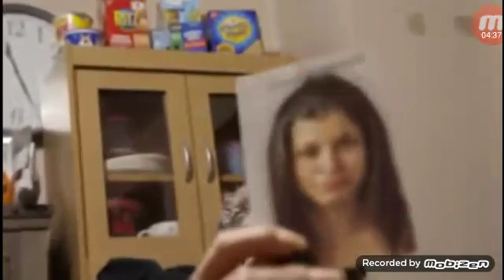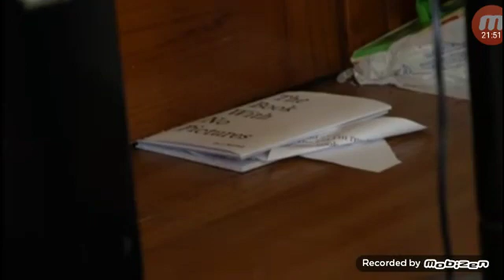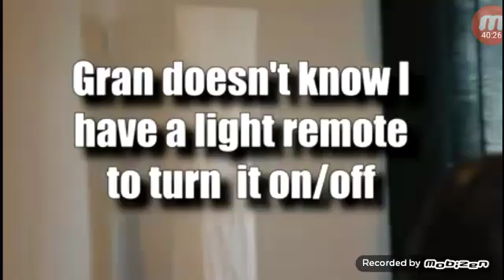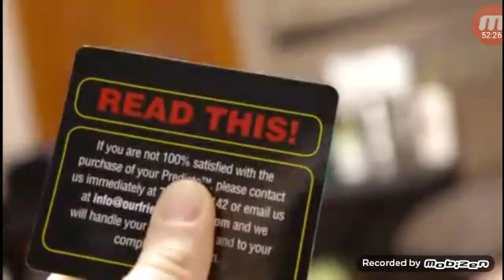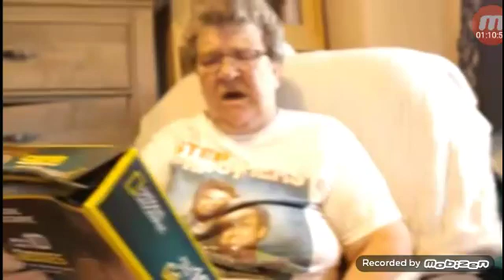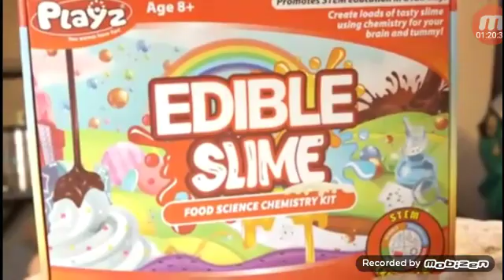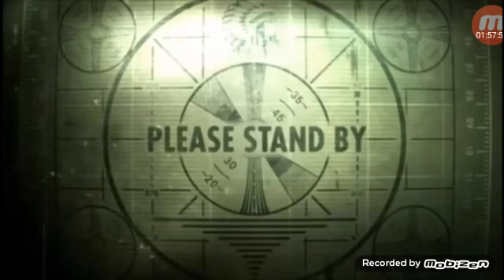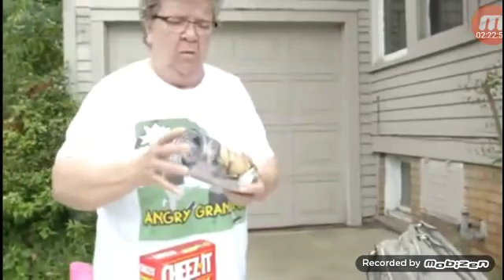Angry Grandma's Greatest Hits !!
Angry Grandma

YouTuber Information
Profile
Angry Grandma
Style
Vlogs, Pranks, Comedy & Podcast
Date joined
April 22, 2010

TheAngryGrandmaYoutube
Other media
Cameo
Videos
639+
Schedule
Weekly
Status
Active

Personal information
Full name
Judy Ward
Nationality
American
Residence
Oregon, Ohio, United States
Channel trailer
Most viewed video
First video
[Source]
Judy Ward (born: February 18, 1944 [age 78])[1] better known online as the Angry Grandma, is an American YouTuber mostly known for their prank videos.

Contents
1 History
2 Personal life/personality
3 Trivia
4 Quotes
5 References
History
They joined YouTube in April 22 2010, but uploaded their first video on January 2, 2013. The video was titled, End of The World Prank | Angry Grandma| (HD).

Personal life/personality
She's one of the 12 Siblings, her husband died a long time age. she lived in a small apartment on her own, seen in the early videos. She moved out in December 2015 to live with his grandson (the cameraman for her channel) Jacob "Jake" Jennings (born: September 15, 1999 [age 22]) in a house. she was on neighbourhood watch and on her bedroom door she had a broken door handle that Jake kept accidentally taking off which was seen a lot in the videos. Judy and the family moved to a new house again in November 2016. Judy is a funny usual grandma but entertaining. her granddaughter has helped prank grandma which has nearly scared her to death. she wanted an Xbox one and in Christmas 2016 she finally got one after begging for one off Jake. In September 2018, the family moved to another house with their dog Dash. Sadly their dog Dash passed away over Christmas 2016.

Trivia
She seems to be a smoker.
She have 1 son Jim, a daughter (unknown name) and 3 grandchildren's Jacob "Jake" (male), Carolina (female) and Shelby (female).
Quotes
A** hole.
You A** hole.
Motherfu**er.
Chicken sh*t.
Fu**er.
You can't do f**k.
They turned the motherf***er up now.
Stupid a*s.
Someone hitting this f***ing van!.
I'm going to beat some a*s when i get home.
Son of a b**ch.
ALL YOUR FU**ING FAULT YOU A** HOLE.
Kiss my A*s.
You can't stay here b**ch.
I'm not handling the motherf***ers.
I'll knock the piss out of you.
I'm going to catch that motherf***er hes got my shoe.
I'm going to beat the h*ll out of you!
i'll crack you between the eyes motherf***er!
I'll skid your mark!
I'm Not Playing That F**king Game!!!
Gonna knock the F**k out of you!
You know what, No i'm not reading it right, but when i get this motherf**ker open i'll show you how i can read it right.
I'll bust your noggin!
The other one was just a duck.
i'll knock you in the head!
References
Categories
Community content is available under CC-BY-SA unless otherwise noted. Happy Birthday To Billy McLaughlin's Mom name Wanda McLaughlin !!